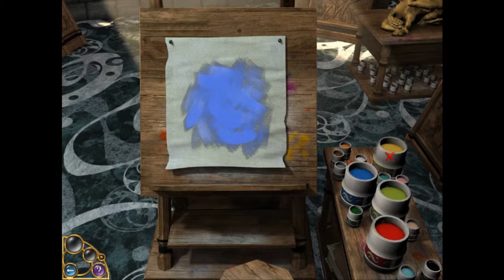Let's Play Keepsake - Folge 23 - Wo geht's hier zum Direx?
Es wird Zeit heraus zu finden was Nathaniel vor hat, also ab in sein Büro!

Keepsake ist ein Adventure aus dem Jahre 2005. Es ist dem Hause Nordic Games zugehörig, die freundlicherweise eine allgemeine Erlaubnis für Youtube-Videos auf ihrer Website erteilt haben.